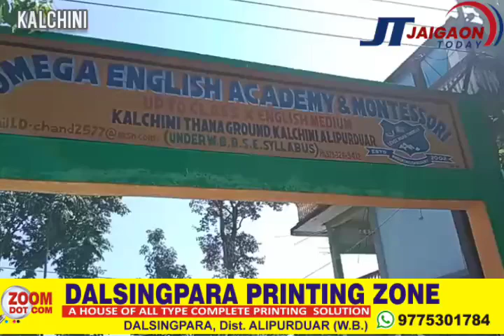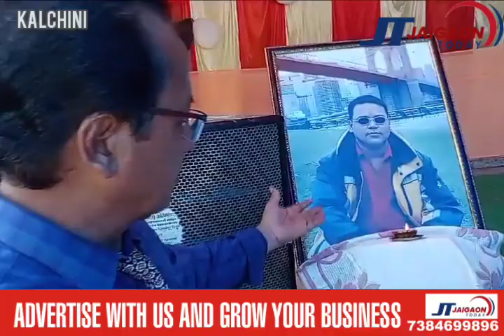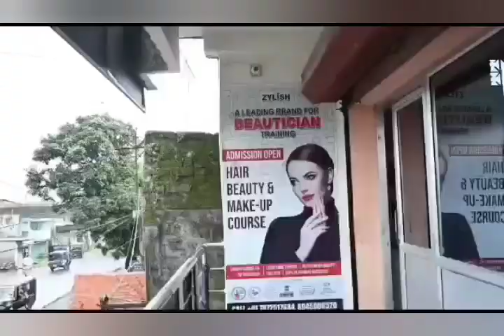कालचीनी के ओमेगा स्कूल ने मनाया शिक्षक दिवस!